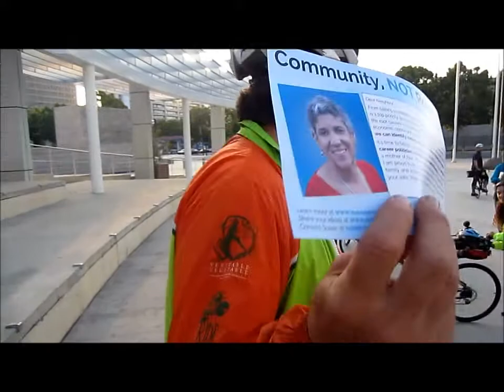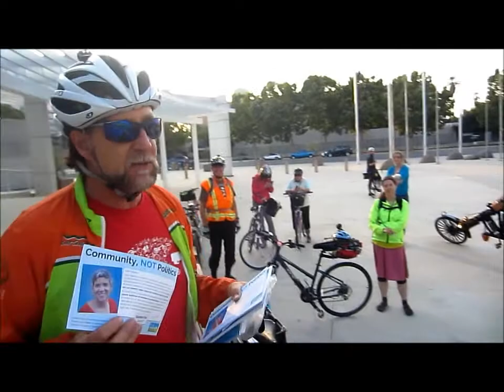Susan Marsland Bike Party Speech - Community Not Politics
San Jose City Council District 1 Candidate Susan Marsland's husband David Marsland, who recently completed the California Climate Ride, a 4-day cycling adventure from San Francisco to Sacramento, speaks at the start of the "Susan Marsland Bike Party" at San Jose City Hall on May 30 about Susan's many accomplishments and initiatives to help improve life for ordinary people.